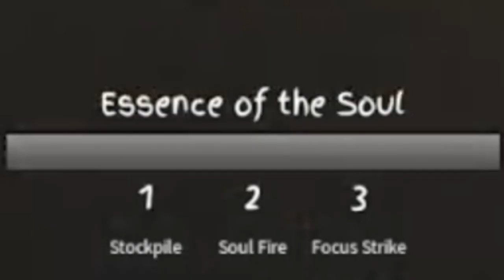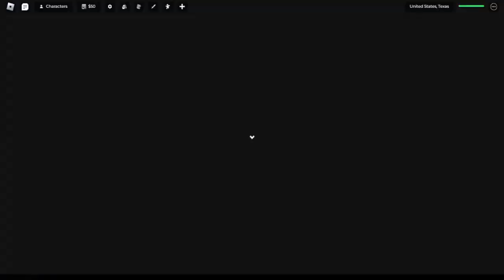MAHITO'S DOMAIN EXPANSION IS INSANE!!!! | Jujutsu Shenanigans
In this video, I play the famous roblox game Jujutsu Shinanigans and using the still new character mahito who got an awakening. He finally got his domain expansion which is pretty busted and super strong. Mahoraga got a new move too which is cool. Come watch the video to see how strong mahito is now.

ENDASSUU, JUJUTSU KAISEN, JUJUTSU SHENANIGANS, ANIME, NEW, DOMAIN EXPANSION, MAHITO, MAHORAGA, ROBLOX